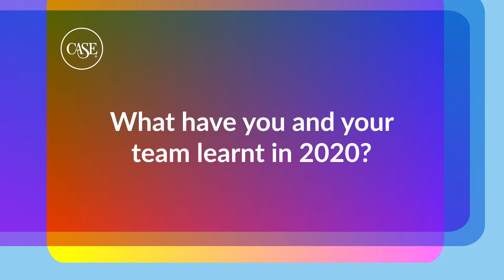CASE Faces: Nathalie Trott Reflecting on 2020 & Looking to 2021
“People really flourish and thrive when you give them the freedom and autonomy to do their work in the way that actually accomodates their life."

Nathalie Trott, Director of Development and Alumni Relations, Queen’s University Belfast shares what her and her team learnt in 2020, the importance of supporting the team's mental wellbeing and what they are looking forward to this year at Queen's.

This new series of 'CASE Faces – Stories from the sector' features members reflecting on what they learnt in 2020, their goals for 2021, their hopes for advancement and how they explain their job to a stranger. Want to submit your own story?